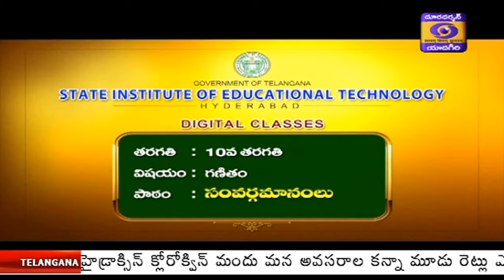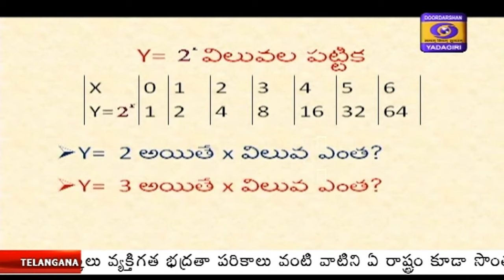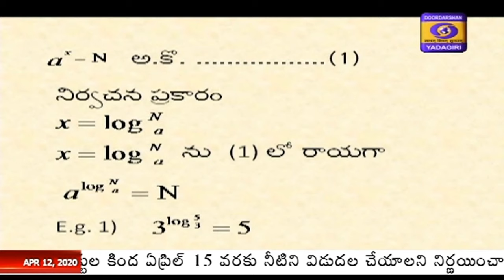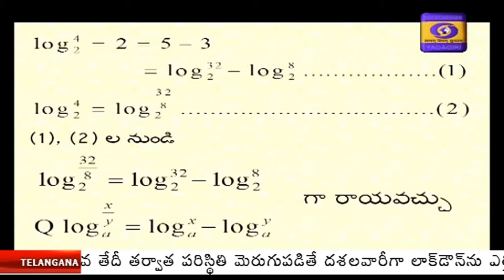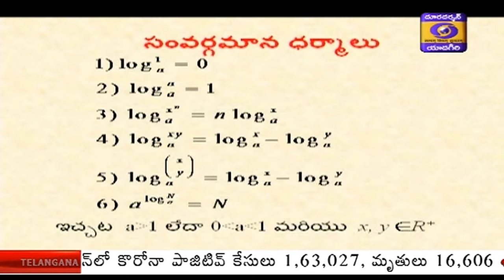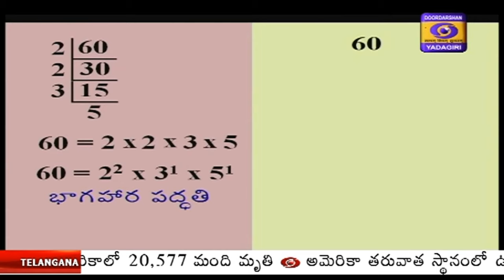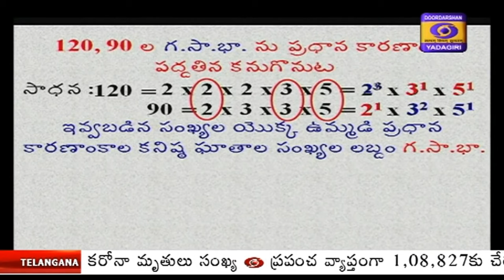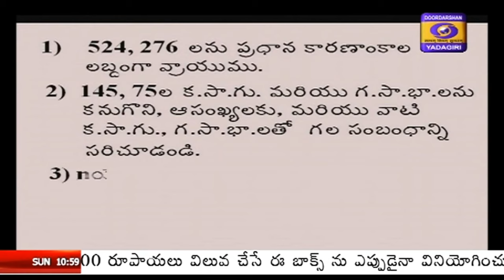Digital Lessons for X Class || D/L:12/04/2020 Maths- Real Numbers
Digital Lessons for X Class || D/L:12/04/2020
 Maths- Real Numbers